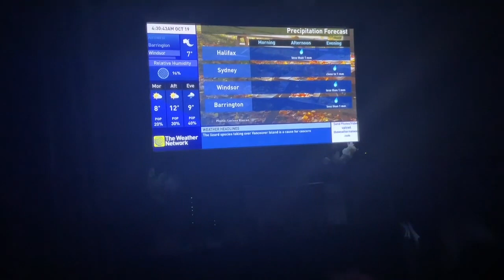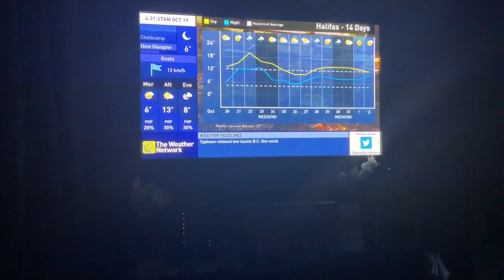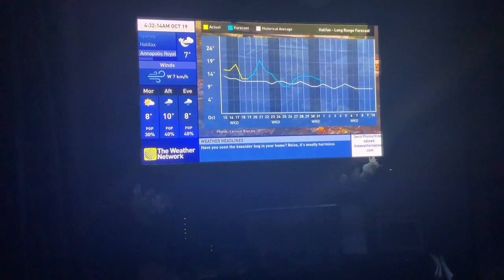(SPECIAL) The Weather Network Local Forecast Tuesday October 19 2021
This song is called The Autumn by Sebastian Winskog

Just doing some Special Editions of the Local Forecast